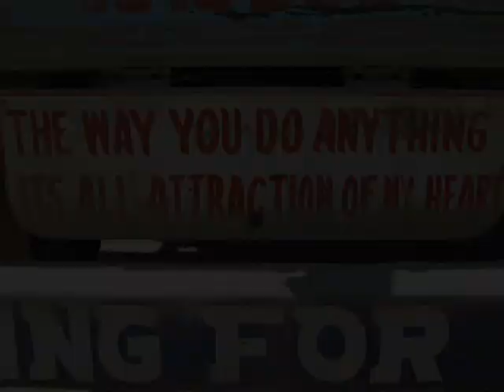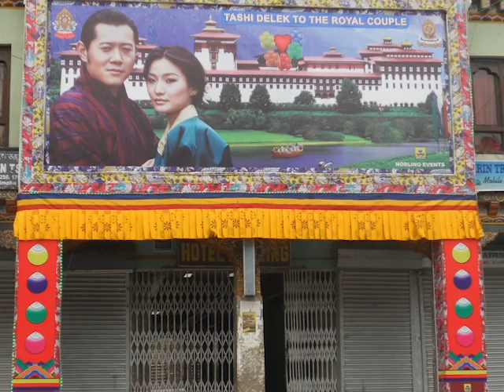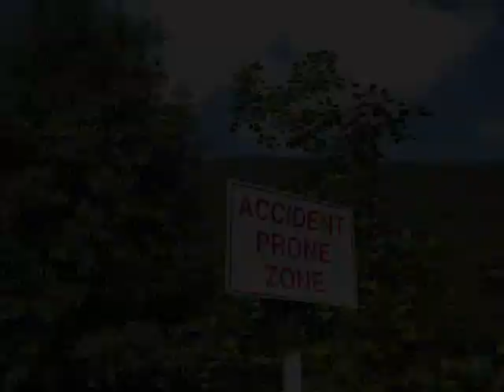Bhutan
Erik Jacobsen's trip to Bhutan made into a short film with music and narration.